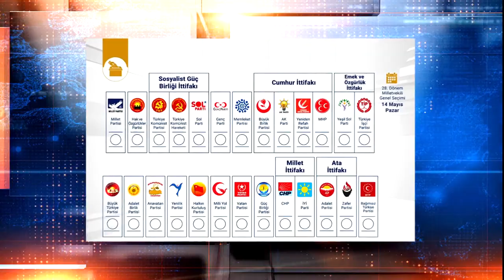Seçim 2023 - CHP İl Başkanı Turgut ÖZKAN: "İttifak olarak hedefimiz 11 milletvekili"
Seçim 2023'ün konuğu Cumhuriyet Halk Partisi İl Başkanı Turgut ÖZKAN...

Cumhuriyet Halk Partisi Bursa İl Başkanı Turgut Özkan, Millet İttifakı olarak seçime hazır olduklarını ve Bursa’da bir seçim zaferi beklediklerini söyledi.

CHT Medya’da yayınlanan Seçim 2023 Programı’nda Cihat Özkan’ın sorularını yanıtlayan CHP Bursa İl Başkanı Turgut Özkan, seçimde Bursa’da çıkarmayı bekledikleri milletvekili sayısını, Millet İttifakı olarak yaptıkları çalışmaları, seçim bütçelerini ve aday listelerini değerlendi. Bursaspor ile ilgili görüşlerini de paylaşan Özkan, Bursa’daki olaylı Bursaspor – Amed Sportif Faaliyetler maçı sonrası CHP’li Orhan Sarıbal ve Sena Kaleli’nin yaptığı paylaşımları eleştirdi ve Bursaspor taraftarına da çağrıda bulundu.